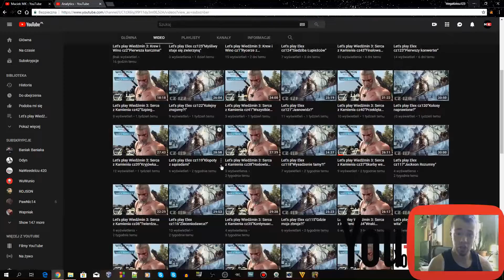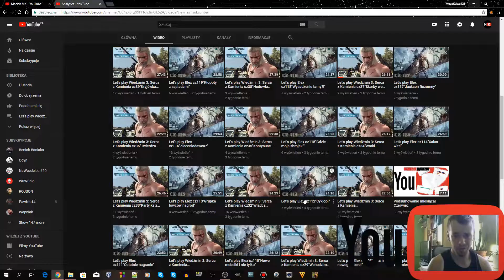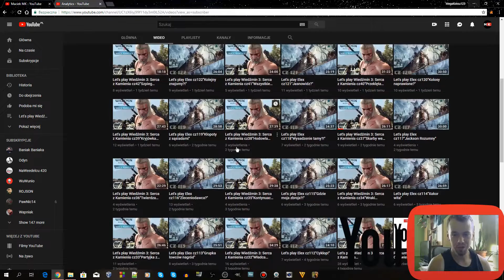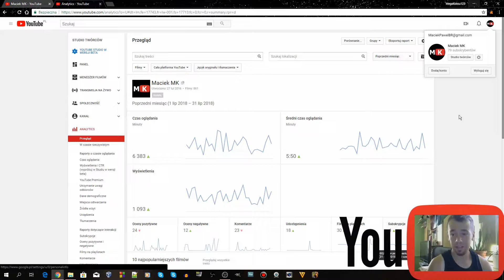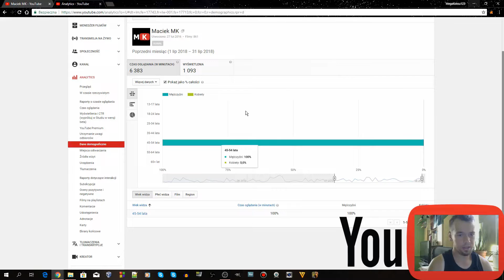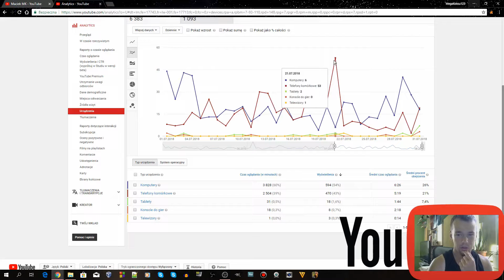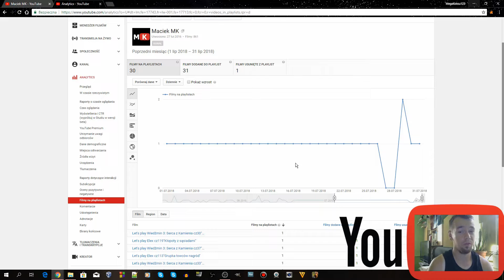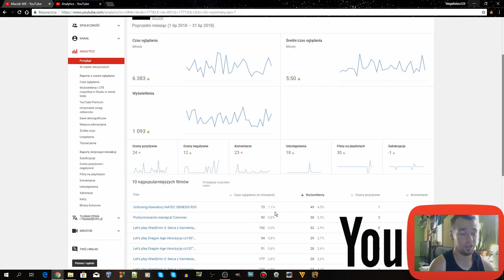Podsumowanie miesiąca! Lipiec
Wakacyjne statystyki ;)
►►►TU MNIE ZNAJDZIECIE,SUBUJCIE,LAJKUJCIE I DODAWAJCIE   DO ZNAJOMYCH!
    ►Origin nick: MegaKoksu123
►Muzyka w tle: Inner Light